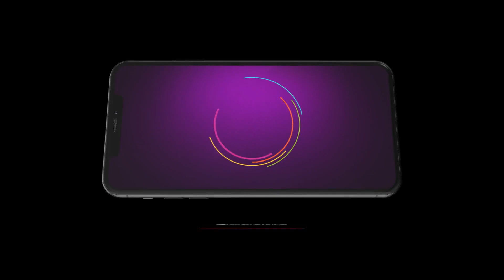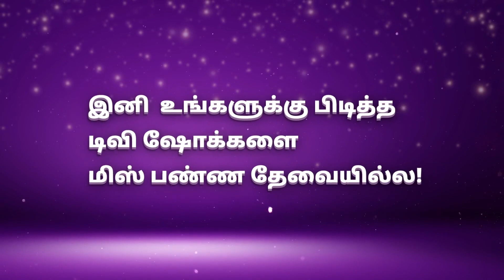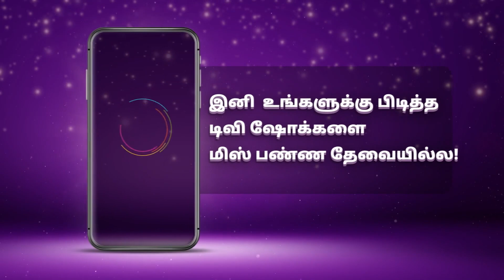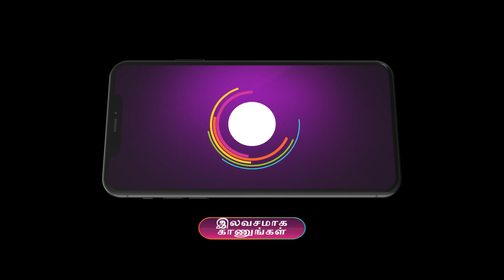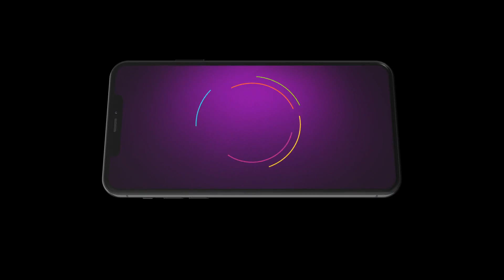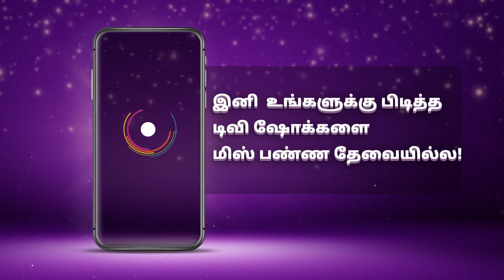Best Of Zee Tamil - Tamil TV Show - Catch Up Highlights Of The Day - Nov 20 2023 - Zee Tamil